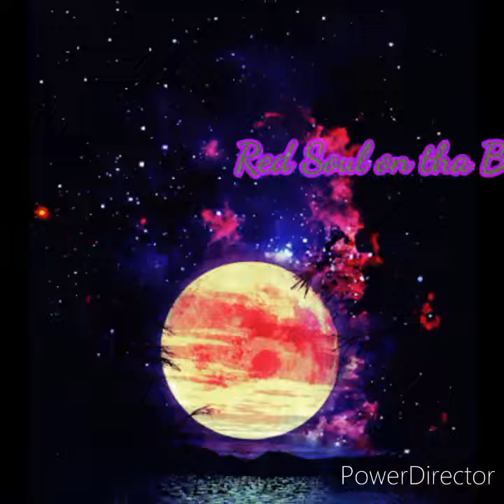Time flies by Hip-hop Instrumental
Time flies by Hip-hop Instrumental trap beats

GTZ

STAY SAFE.